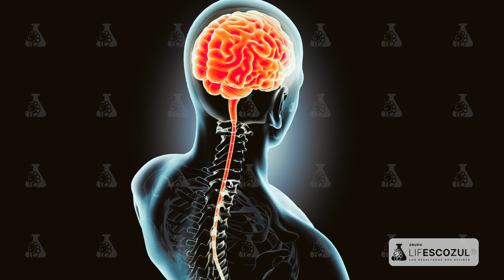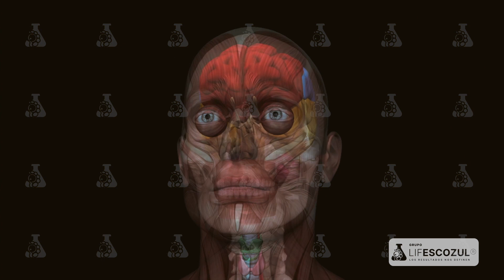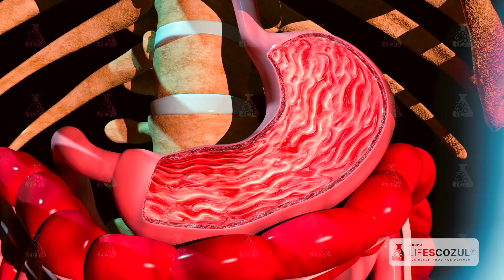¿Existe evidencia de que el tabaquismo sea causa de cáncer?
Muchos fumadores dicen que no les pasará nada y además que no pueden dejar de fumar. Otros cuando se enferman lo dejan y también se encuentran los que no lo dejarán nunca.

Ahora, ¿qué hay de cierto en las consecuencias negativas del tabaquismo? ¿Fumar puede causar cáncer?

La Dra. Amalia nos indica informaciones valiosas para que usted las considere, encuentre la respuesta a la pregunta anterior y tome sus decisiones.